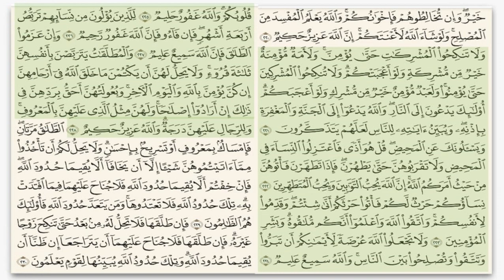Tafseer (parah-2) Al Baqarah_by Ustaza Farhat Hashmi